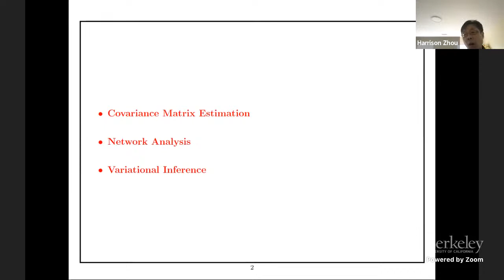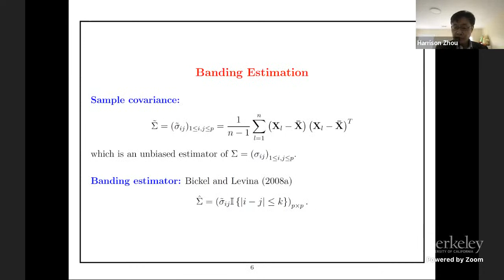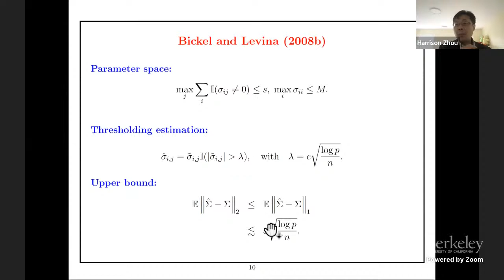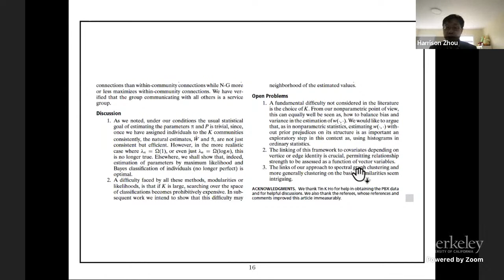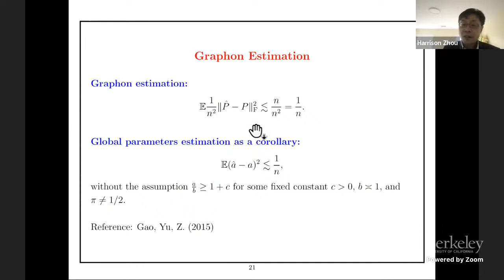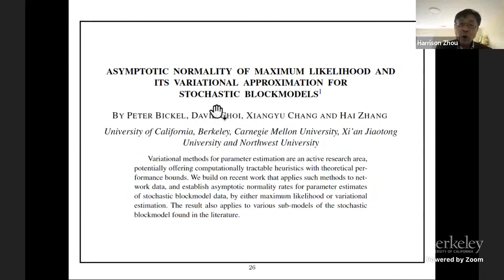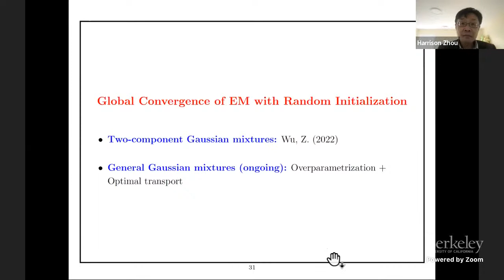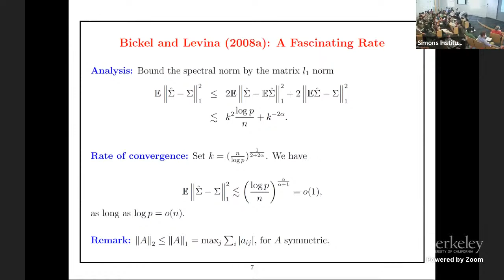Bickel's Influence On My Career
Harrison Zhou (Yale University)
Statistics in the Big Data Era

In this talk, I will discuss Professor Peter Bickel's influence on my career in three research areas: large covariance matrices estimation, statistical network analysis, and variational Bayes.